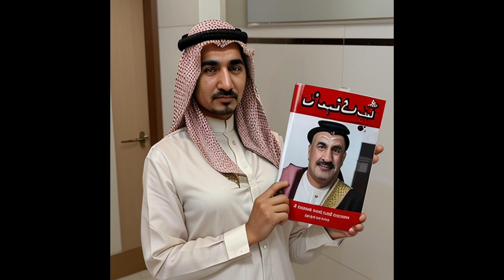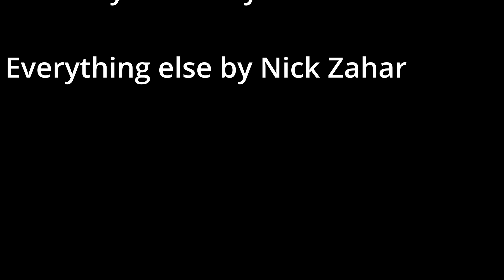AI Generated Humans From Every Country On Earth, Crafted Using Stable Diffusion with Epicrealism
Decided to go for a slightly more realistic version of the over-the-top stereotypical people I've seen other youtubers generate, using the epicrealism checkpoint for Stable Diffusion. For the record, I noticed that some of the people are imperfect, particularly around the hands and feet - I was more worried about facial features and clothing for this video anyway.

This will likely be the beginning of a series - next I may try generating a stereotypical rich or poor person from each country, or maybe a retiree. I'm still fairly new to AI art.